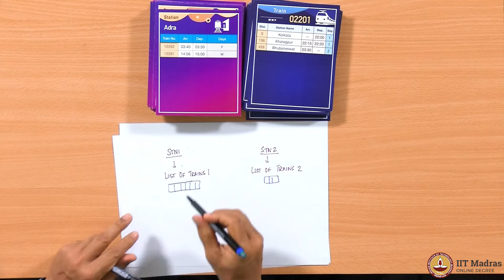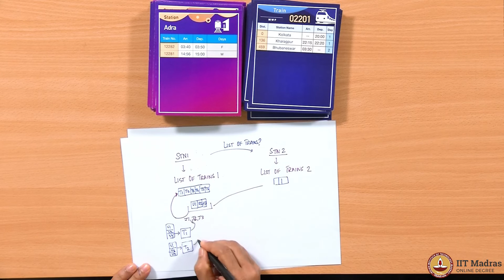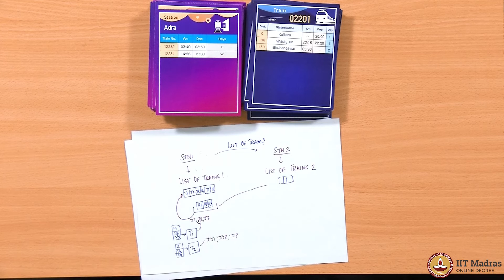Applications of concurrency to speedup the execution process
Week: 11
Topic: Applications of concurrency to speedup the execution process IIT Madras welcomes you to the world’s first BSc Degree program in Programming and Data Science. This program was designed for students and working professionals from various educational backgrounds and different age groups to give them an opportunity to study from IIT Madras without having to write the JEE.  Through our online programs, we help our learners to get access to a world-class curriculum in Data Science and Programming.